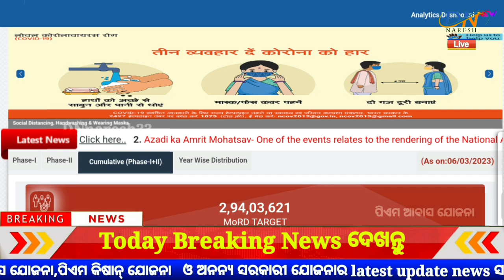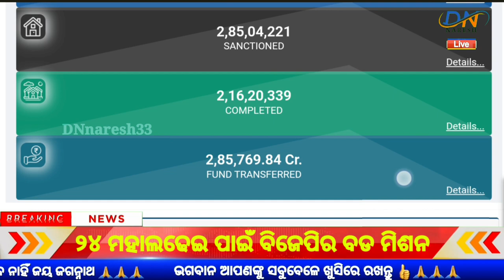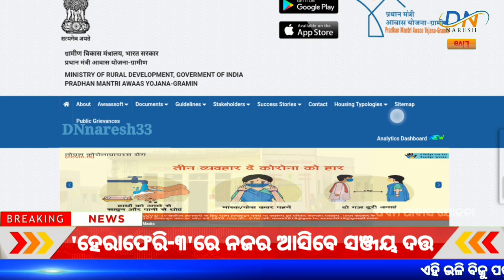Pradhan mantri awas yojana new list 2022 -23 | Pm awas yojana apply online odia | awas yojana odisha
pradhan mantri awas yojana new list west bengal
ग्राम पंचायत आवास योजना लिस्ट
pmaymis.gov.in list
pmay gramin
pradhan mantri awas yojana status
pmay-u
p m a y subsidy
rural housing odisha beneficiary list
rh odisha inclusion